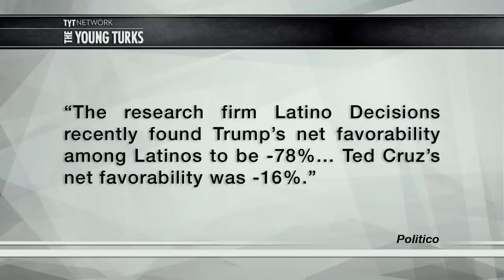Geraldo Trashes Bernie Sanders On "Hot Mic"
Geraldo Rivera was recently on Fox News discussing Bernie Sanders’s West Virginia victory speech. He said the candidate is “so annoying” right before host Sean Hannity jumped in exclaiming, “your mic is hot!” Cenk Uygur and John Iadarola (ThinkTank), hosts of The Young Turks, break it down.

"Fox News pundit Sean Hannity warned fellow host Geraldo Rivera that his mic was hot Tuesday night after Rivera was heard calling Sen. Bernie Sanders (I-VT) “so annoying” before the network broadcast the senator’s victory speech.

“We’re just going to dip in real quick and watch the socialist, Bernie Sanders, step up to the microphone,” Hannity said during the network’s election coverage. “There he is. You know, ‘to each according to his need, from each according to his ability.’”

“So annoying! The guy is so annoying!” Rivera said after the video feed had switched to Sanders’ live speech.

“Your mic is hot! What are you saying?!” Hannity said with a laugh.

Rivera didn’t seem to mind. “I believe he’s so annoying! People who think his supporters are going to Trump are smoking dope!” he said as Hannity laughed heartily in the background.”*